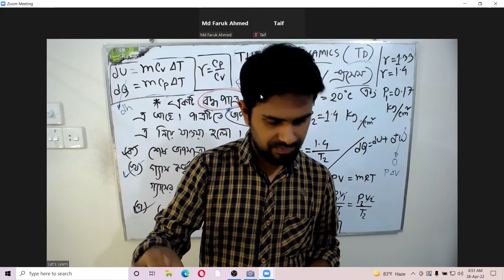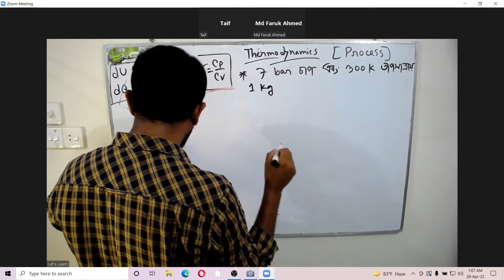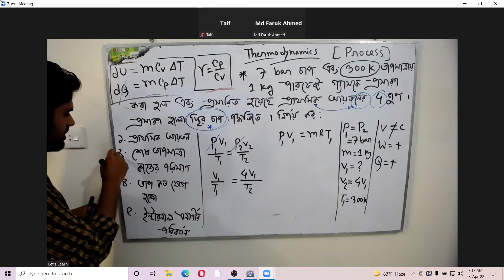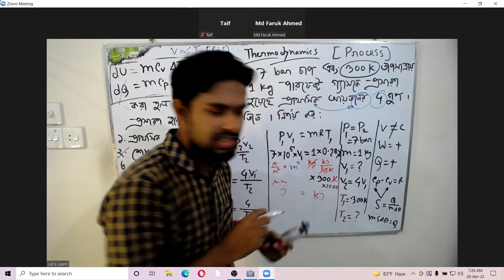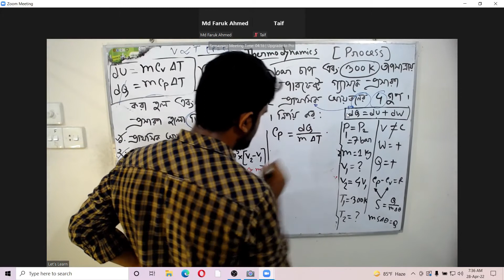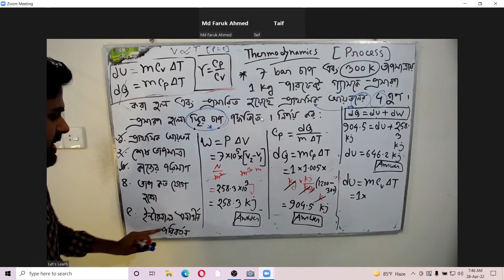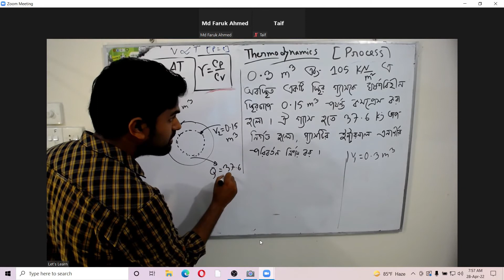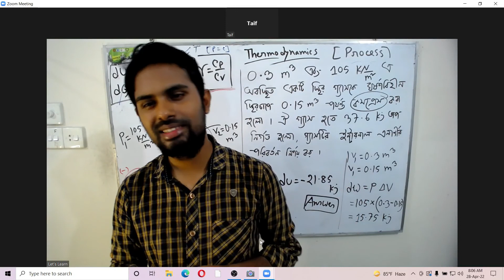THERMODYNAMICS-10, তাপগতিবিদ্যা,মেকানিক্যালের শিক্ষার্থীদের অংশগ্রহণে ডুয়েট ও জব প্রিপারেশন ক্লাস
জব প্রিপারেশন বা ডুয়েট এডমিশনে একেবারে নতুন এমন শিক্ষার্থীদের অংশগ্রহণে তাপগতিবিদ্যা বা থার্মোডায়নামিক্স ক্লাসটি নেওয়া হয়। যেহেতু নতুন শিক্ষার্থীদের অনেক প্রশ্ন থাকে আর বেসিক বিষয়গুলো তারা জানেনা তাই ক্লাসটি শেষ করতে অনেক সময় লেগেছে। আমাদের লক্ষ্য ছিল, সময় যতই লাগুক, নতুন শিক্ষার্থীরা যেন তাপগতিবিদ্যা বিষয়টি ভালোভাবে বুঝতে পারে। আর ভিডিওটি যথাসম্ভব আনকাট রাখা হয়েসে যেন পরবর্তীতে যারাই দেখবে তাদের কাছে ক্লাসটি অরজিনাল ক্লাসের মতো লাগে । পরিশেষে একটা কথা, ভিডিও ক্লাসটি স্কিপ না করে অর্থাৎ না টেনে দেখতে হবে, কারণ ক্লাশটি নির্দিস্ট সিকুয়েন্সে নেওয়া হয়েছে। আপনি ভিডিও স্কীপ করে করে দেখলে হয়তো পরবর্তীতে কিছুই বুঝবেন না । ধন্যবাদ ।
প্রিয়
আমার সকল বন্ধু ও শিক্ষার্থীদের AL ENGINEERING ACADEMIA you tube চ্যানেলে স্বাগতম। এখানে আপনি ডুয়েট এডমিশন ও জব প্রিপারেশনের শিক্ষার্থীদের অংশগ্রহণে ডুয়েট ভর্তি, চাকরির প্রস্তুতি, বুয়েট প্যাটার্নে পরীক্ষার প্রশ্ন সমাধান সম্বলিত নিয়মিত লাইভ ক্লাশ/অনলাইন ক্লাস পাবেন। পলিটেকনিক্যাল, ডুয়েট, চুয়েট, কুয়েট, রুয়েট, এইচএসসি বিজ্ঞান, ডিপ্লোমা, ডিপ্লোমা জব প্রিপারেশন, বেসরকারী পলিটেকনিক্যাল, সরকারি পলিটেকনিক্যালের ইঞ্জিনিয়ারিং শিক্ষার্থীরা আলইঞ্জিনিয়ারিং একাডেমিয়া দ্বারা উপকৃত হতে পারে। যেহেতু শিক্ষার্থীরা সরাসরি অনলাইন ক্লাসে এখানে অংশগ্রহণ করে, তাই ক্লাসগুলো নতুন শিক্ষার্থীদের জন্য মেকানিক্যাল ইঞ্জিনিয়ারিং এর মৌলিক বিষয়গুলি যেমন হাইড্রলিক্স (ফ্লুয়িড মেকানিক্স), তাপগতিবিদ্যা (থার্মোডায়নামিক্স), স্ট্রেনথ অফ ম্যাটারিয়্যালস ইত্যাদি) শিখতে খুবই সহায়ক।এছাড়াও চাকরি ভাইভার (মৌখিক পরীক্ষা) বিষয়ে প্রয়োজনীয় টিপস, পরামর্শ দেওয়া হয় এবং AL ENGINEERING ACADEMIA ফেসবুক গ্রুপে ডুয়েট ও জব প্রিপারেশন এক্সামের (ডিপার্টমেন্ট এবং নন ডিপার্টমেন্ট) আয়োজন করা হয়। ফেসবুক পেজ লিংক
Dear
Welcome to all of my friends and students to AL ENGINEERING ACADEMIA you tube channel. Here you will get live online class on DUET admission, Job preparation ,question solution on BUET pattern exam. Engineering students of Polytechnical, DUET, CUET, KUET, SUST, HSC SCIENCE, TTC, DIPLOMA job preparation, Non-government polytechnical, government polytechnical may be benefited by alengineering academia. As direct online class with students participate here ,the class is very helpful for new students to learn basics of Mechanical Engineering.(Hydraulics, Thermodynamics, Engineering Mechanics, Strength of materials and so on. Also necessary tips about (oral exam)Viva, are advised. Regular classes and exams (department and non-department) are also organized with the participation of students of duet admission and students of job preparation. (AE & SAE) (Assistant Engineer and Sub Assistant Engineer ) Facebook